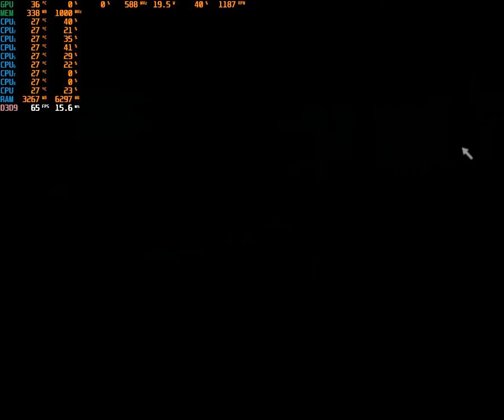Sebesség szükségessége Szén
Videojáték ps2 korszaknak egyik gyöngy szeme az én egyik legjob need for speed játéka amivelmég a mainapig is tolom
Leírás
96% -ának tetszett ez a videojáték
Google felhasználók
LeírásNeed for Speed: A Carbon egy 2006. évi versenyjáték, a tizedik részlet a Need for Speed ​​sorozatban. Wikipedia
Kezdeti kiadás dátuma : 2006. október 30
Sorozat : Need for Speed
Zeneszerző : Trevor Morris
Platformok : PlayStation 2, PlayStation 3, Microsoft Windows, Xbox , TÖBB
Fejlesztők : EA Black Box , EA Vancouver , Rovio Entertainment , EA Bright Light , zsebek , Team Fusion
Jelölések : VGX díj az emberi nő legjobb teljesítményéért , VGX díj a legjobb vezetési játékért
A közönség besorolása
5
4
3
2
1
4.8

96 értékelés